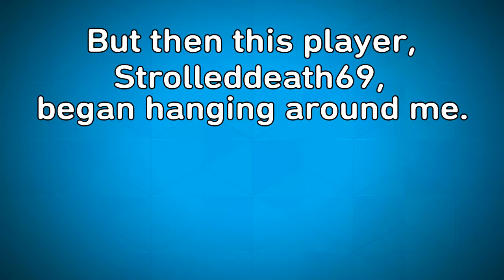jackmadrox's GTA Online Episode #50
Episode #50